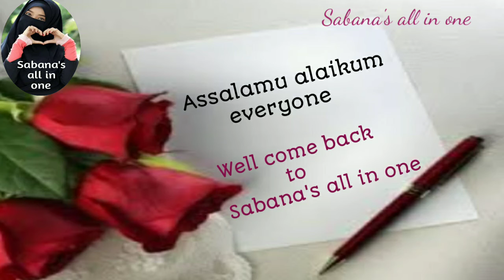70+Latest AndTrendy,2021-22 Stylish Front & Back Neck Salwar Suit & Kurti Designs /জামার গলার ডিজাইন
Creative Common's - attribution 3.0 unported
70+Latest AndTrendy,2021-22 Stylish Front & Back Neck Salwar Suit & Kurti Designs /জামার গলার ডিজাইন